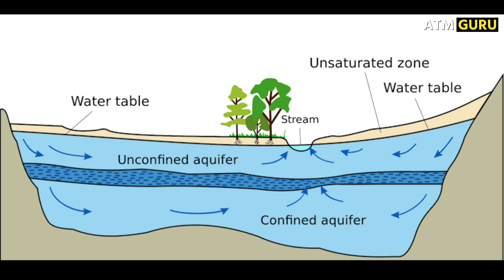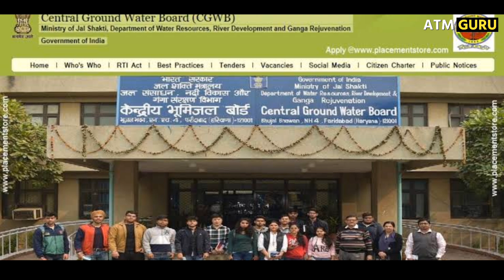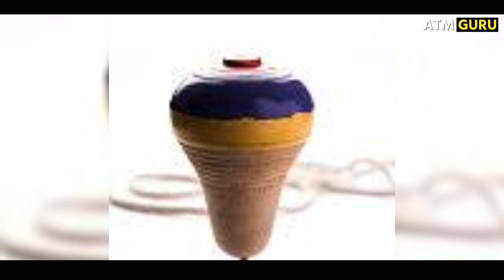पृथ्वी सरकतेय|कारण आणि परिणाम|earth is sliding|By-Ashish Magar Sir